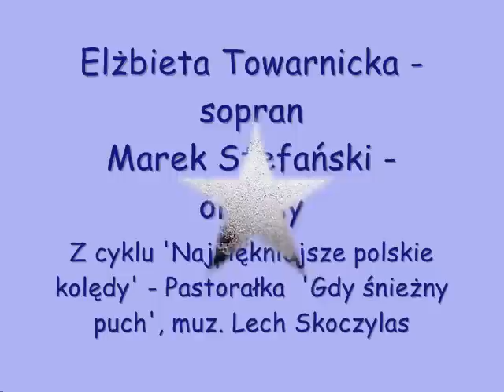Elżbieta Towarnicka, Marek Stefański: "Gdy śnieżny puch..."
Z cyklu 'Najpiękniejsze polskie kolędy' - 'Gdy śnieżny puch': Elżbieta Towarnicka - sopran, Marek Stefański - organy, Lech Skoczylas - słowa i muzyka. Nagranie zrealizowano w bazylice Mariackiej w 2010 r.